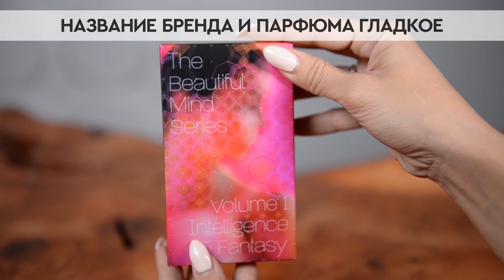Escentric Molecules The Beautiful Mind Intelligence & Fantasy | Как выглядит оригинал?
В рубрике «Как выглядит оригинал?» мы делимся информацией, которая поможет безошибочно определить оригинальность парфюма Escentric Molecules The Beautiful Mind Series Volume 1 Intelligence & Fantasy.

Из данного видео вы узнаете:
1. Как упакован оригинальный парфюм
2. Как выглядит крышка и флакон
3. Какие ноты парфюмерной композиции
4. Какой стойкостью и шлейфом обладает аромат
5. Где можно купить 100% подлинный парфюм